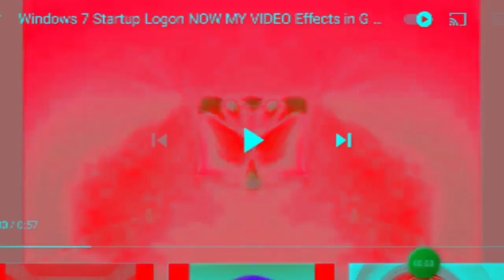Windows 7 Startup Logon NOW MY VIDEO Effects in G Major 508